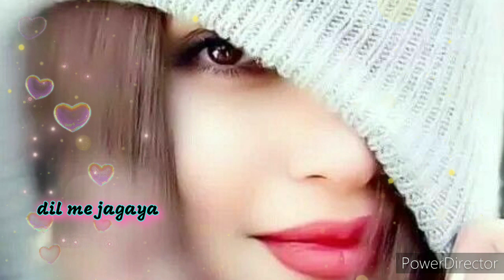kon hai jo sapno me aaya song,status @sameer Raj channel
@sameer Raj